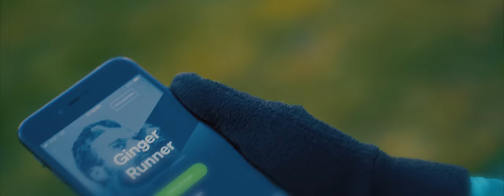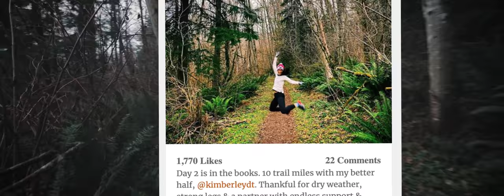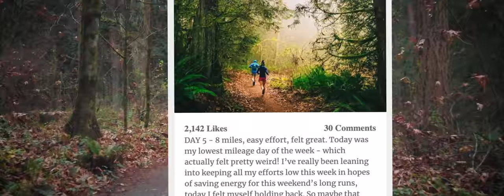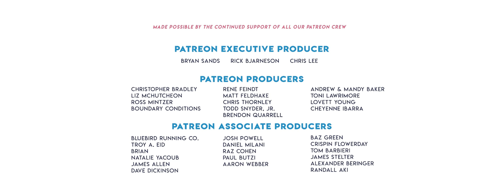THE 100 MILE TRAINING WEEK - My farewell to 2019 | The Ginger Runner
Over the past few months, I was treating 2019 as a failure. I didn't create as much as I wanted, I didn't complete some running goals and I let myself down a lot. What I failed to acknowledge was just how successful 2019 actually was! From Tiger Claw, a top iTunes album, amazing consistency in content creation, pacing and filming multiple friends at their A-races, to even attempting my own 100 mile race after a 4 year period of time away from the distance. I adventured a ton, I stayed healthy, I lived and I loved. That sounds like a success to me!

For years I wanted to complete the arbitrary goal of running a 100 mile training week. Outside of running a 100 mile race, I've come close a couple of times, but had never been able to complete it purely. I figured what better way to close out 2019 - and the decade - then by finally knocking out 100 miles over 7 days.

HUGE shout out to my coach, David Roche, for all the faith and guidance! Couldn’t have done it without him!